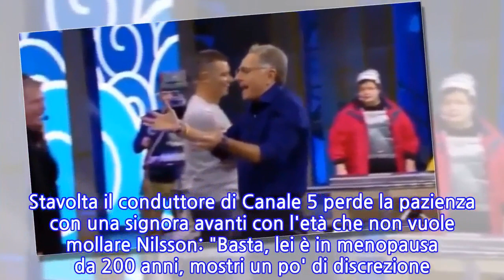"Sei in menopausa da 200 anni e pure zoppa". Bonolis senza precedenti: insulta...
"Sei in menopausa da 200 anni e pure zoppa". Bonolis senza precedenti: insulta l'anziana...
Ad Avanti un altro Paolo Bonolis non perde occasione, tra il serio e il faceto, di mettere in scena siparietti che poi diventano virali sui social. L'ultimo riguarda Daniel Nilsson, il cui ingresso scatena sempre gran parte delle donne presenti in studio, che si alzano per baciarlo e abbracciarlo. Stavolta il conduttore di Canale 5 perde la pazienza con una signora avanti con l'età che non vuole mollare Nilsson: "Basta, lei è in menopausa da 200 anni, mostri un po' di discrezione. È pure zoppa, si calmi! Lei gira in preda a questa febbre ormonale". Per approfondire leggi anche: Bonolis ha litigato con Laurenti?
INFORMATION
• Source: liberoquotidiano